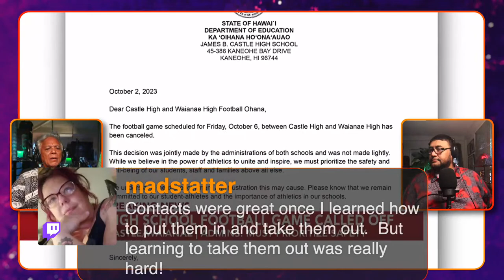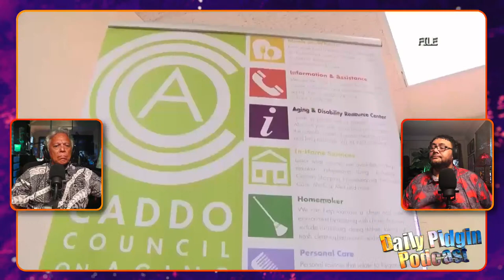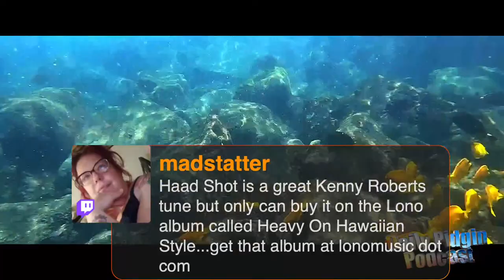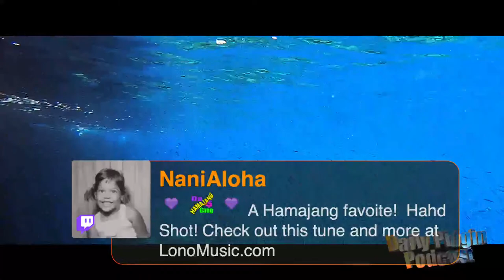Daily Pidgin Podcast with Andy Bumatai & James Mane. RIP Russ Francis.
THE DAILY PIDGIN PODCAST with ANDY BUMATAI & JAMES MANE. LIVE Weekdays 3 PM Hawai’i Time (6 Pacific, 8 Central, 9 Eastern)